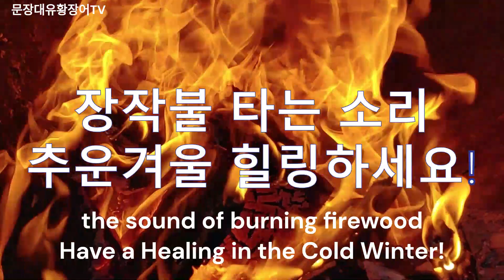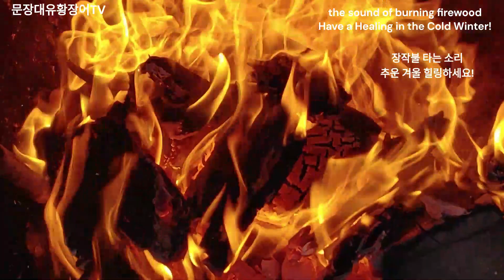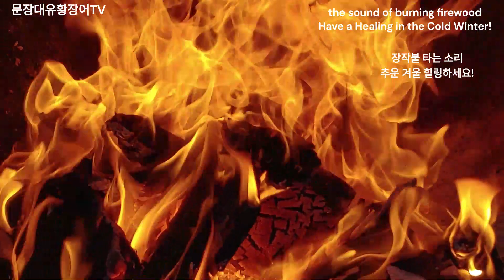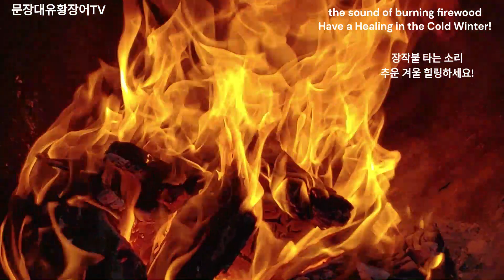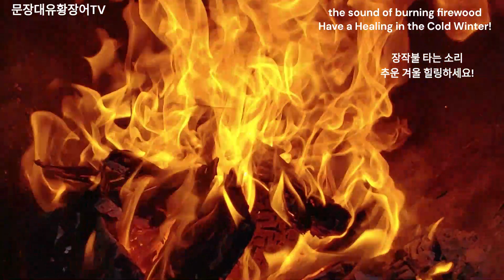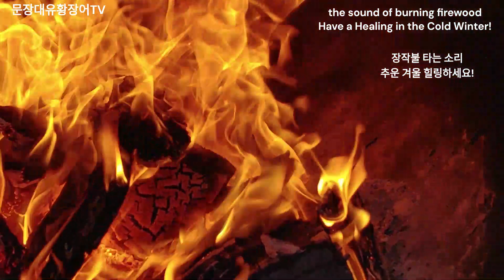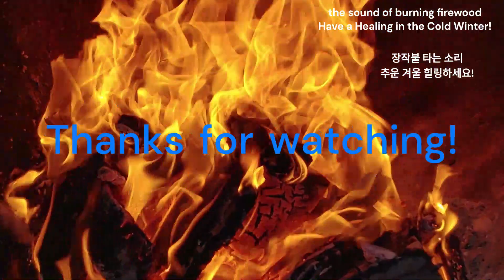불멍! asmr! staring blankly at the fire ,the sound of burning firewood , 불타는소리,소리, 장작불, 불멍때리기,따뜻함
불멍!!
장작불 타는 소리
추운 겨울 힐링하세요!
 asmr! staring blankly at the fire
the sound of burning firewood
Have a Healing in the Cold Winter!